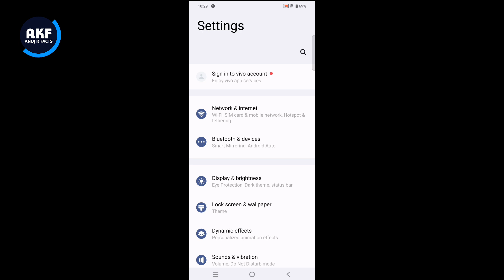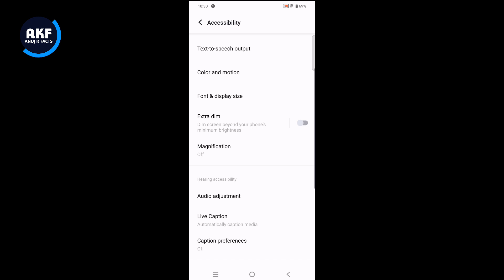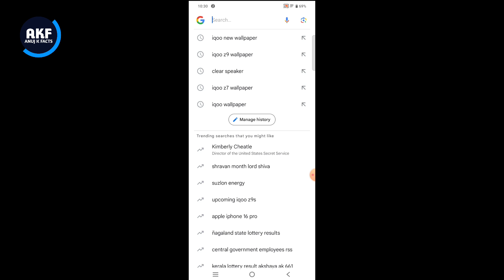iQOO Z5 5G Mobile Speaker Not Working | How to Solve Speaker Problem in iQOO Z5 5G Mobile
Dosto is video me mene apko bataya hai ki iQOO Z5 5G Mobile me speaker problem kaise thik kare

Topic:-
iQOO Z5 5G Mobile speaker sound problem
iQOO Z5 mobile speaker sound kaise badhaye
how to fix speaker problem in iQOO Z5 5G Mobile
iQOO Z5 5G Mobile speaker sound very slow problem
iQOO Z5 new update speaker problem solved
iQOO Z5 mobile speaker sound problem solution